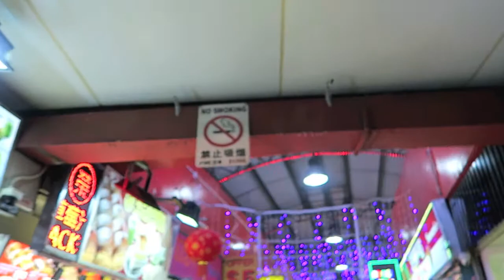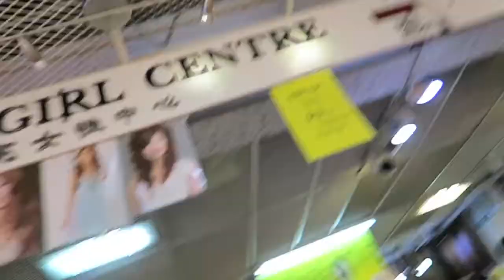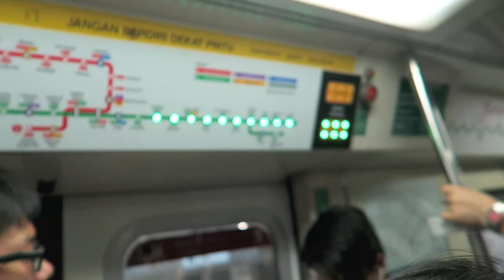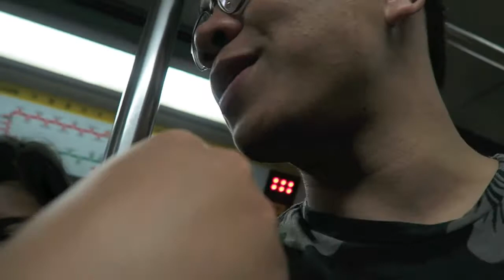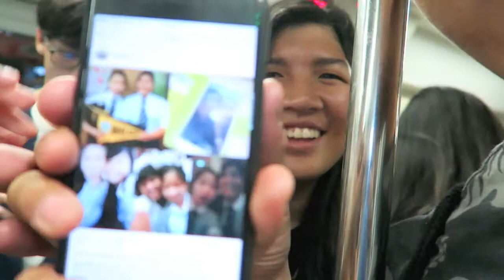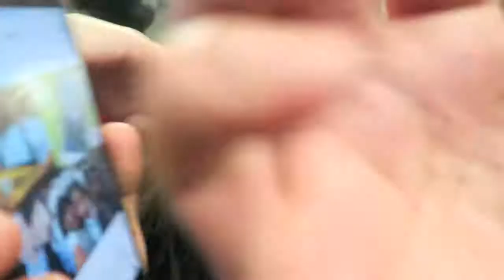VLOGGing around town | RAW!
HighSchool Member Reunion | Guess Paul is back

2 0 1 7  M O M E N T

Paul, wanted this Vlog to have no edits, cuts, or whatsoeva' , soooo yeah! Less work to be done :D hahahah

FACTS
Paul currently lives in the other side of the world, so, its roughly bout 4yrs at least for this man to come back here and re-visit the spots where memories were made..?
er. *signs off*